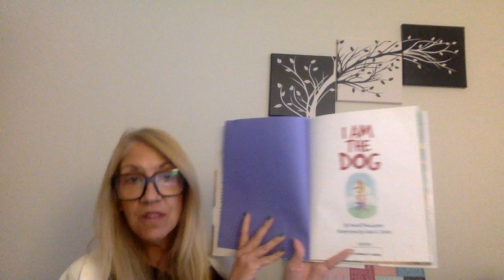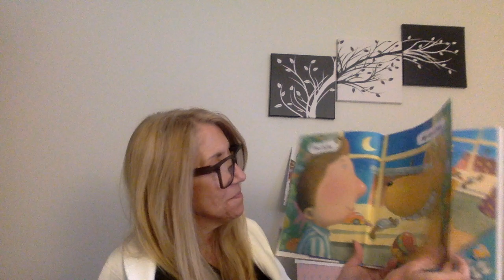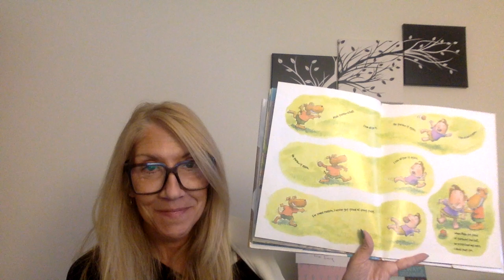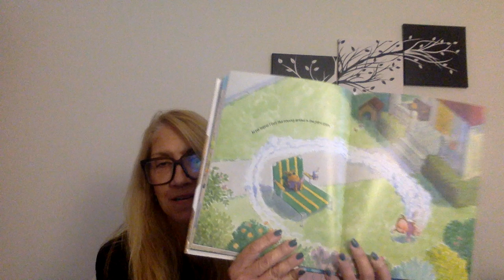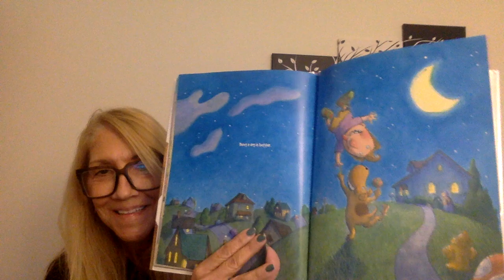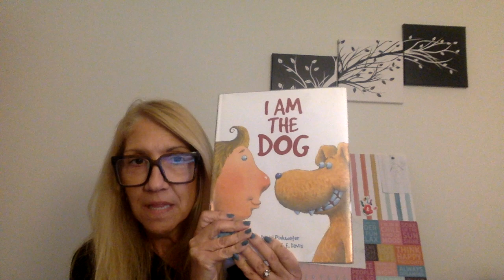I Am The Dog by Jack Pinkwater Illustrated by Jack E Davis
Do you have a dog? Would you want to change places with your dog? See what happens when a boy and his see what it's like to live each others life for a bit.